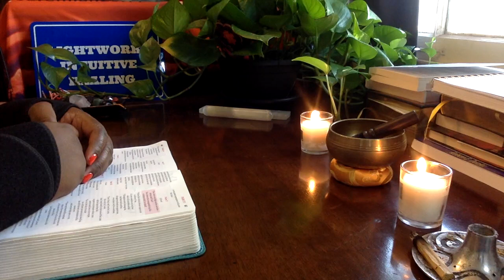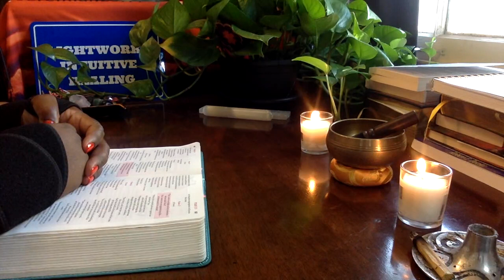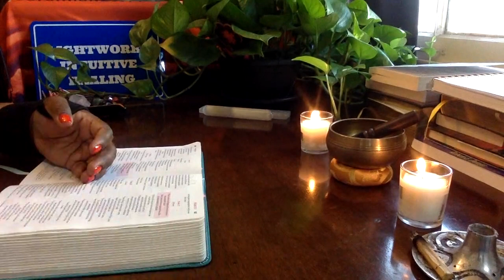PRAYER & SCRIPTURE: PSALM 25: 1-10: IN YOU GOD I PUT MY TRUST!!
Energy cleansing resources/meditations for my soul family! 💚

 • LIGHTWORKS GOODIE BAG: USEFUL LINKS F...